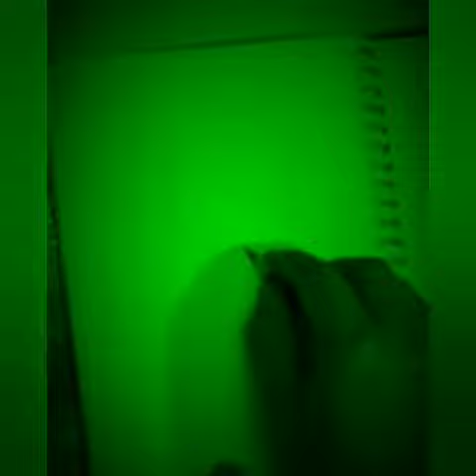Funny cartoon character drawing with shading..... Used Pencil.. 2b, 4b, 8b,..😁🙃😙😗...